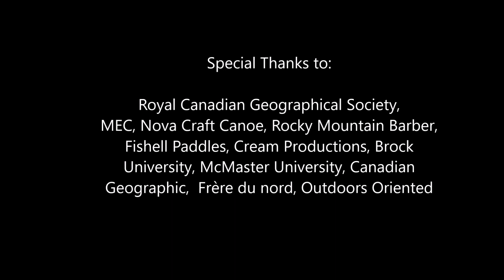Worst Mosquitoes Ever!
Mosquitoes in the swamps around Hudson Bay, Canada with Adam Shoalts, Canadian author.